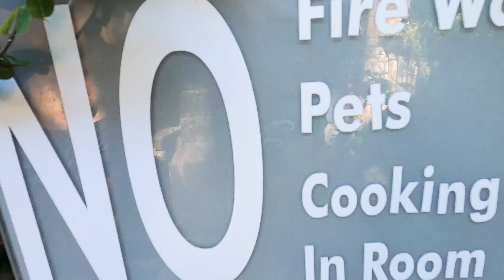Let’s Exploring East Bali, Karangasem Regency ( Amed)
Karangasem is located in the eastern part of Bali and is famous for being one of the most peaceful areas in Bali. Here you can find various tourist attractions from the historical one to the beautiful beaches it has. Karangasem is also the place of “The Mother Temple” or Pura Besakih. When you come here you can enjoy the scenery of Mount Agung up close. Where else can it be like this right? Here’s what you can find when you visit Karangasem:

Amed beach

Amed beach sure is an underwater playground if you’re a keen diver. The unveiled underwater beauty with a historical shipwreck, who wouldn’t want to dive here right? Other than famous among the divers, Amed beach is also known for its traditional salt farming in Purwakerti area. What you can miss when you’re visiting Amed Beach is the stunning sunrise! Make sure you get the chance to see it.

Water Palace of Tirta Gangga

Tirta Gangga Royal Palace was built in 1946 during the reign of the late king of Karangasem Anak Agung Anglurah Ketut Karangasem, located in the slope of the island’s higher mountain, Mount Agung. This place is known for its lavish water gardens featured hectares of pools, ponds and fountains surrounded by neatly cut lawns with stepping stones. The stepping stones will allow you to have a tour around the pond.

Lempuyang Luhur Temple

Different from Besakih Temple that known as the largest and holiest temple in Bali, the Lempuyang Luhur Temple is one of Bali’s oldest and most venerated one. The main temple lies at more than 1000 meters above sea level, on the peak of Mount Lempuyang. And with more than 1.700 steps will lead you up to the “Gates of Heaven”

If you are looking for a blissful break from the busy tourist and party destinations in Bali, Amed is the place for you.Relaxed, friendly and charmingly modest, the slow pace of life here belies the world-class scuba diving and other activities on offer here.